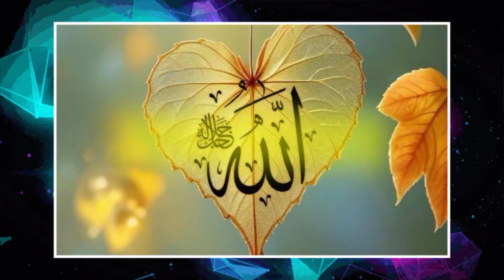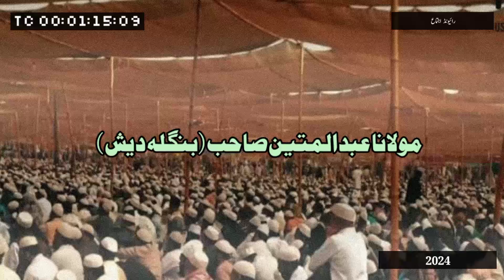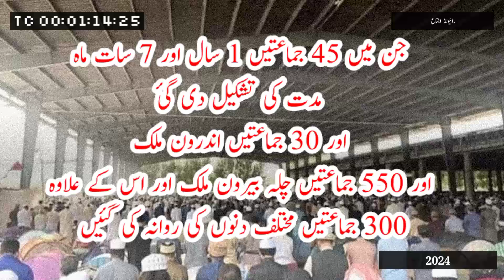Raiwind Tablighi Ijtema 2024 Special Report ( part 1 ) | رائیونڈ تبلیغی اجتماع رپورٹ | Karguzari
Aalmi Tablighi Ijtema 2024
Tablighi Ijtema 2024 Special Report Part 1
Raiwind Markez Ijtema
Raiwind Tablighi Ijtema 2024
Raiwind Ijtema Karguzari
Ijtema Part 1
Raiwind Bayanat 2024
Raiwind Ijtema 2024 Khasusi Video